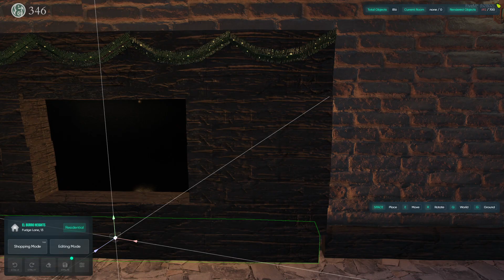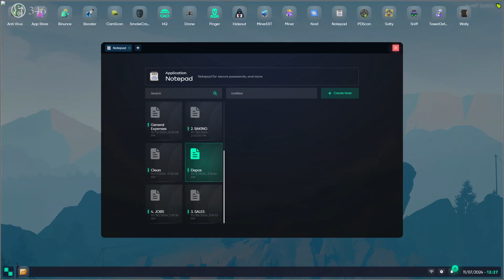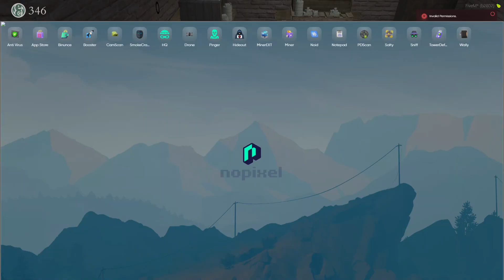[11/7/24] Anotha Short Stream | Elle Queenie | NoPixel WL